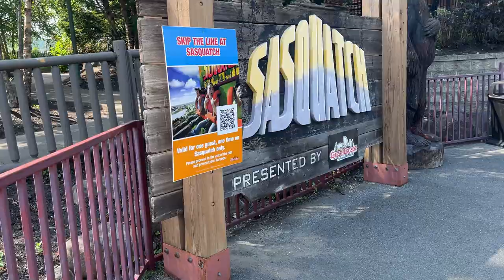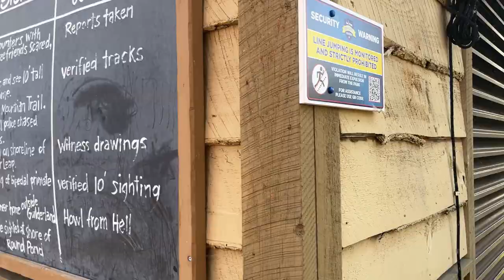Six Flags Great Escape Sasquatch Off-Ride Footage (No Copyright)